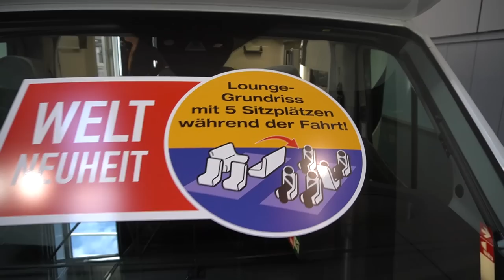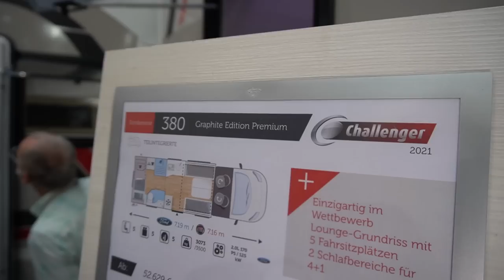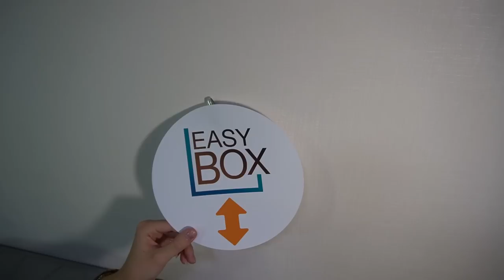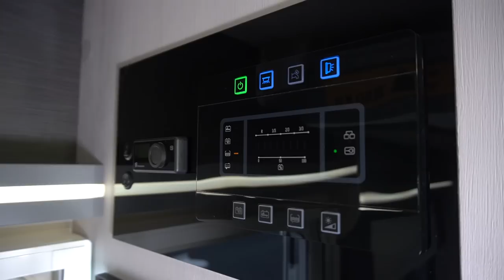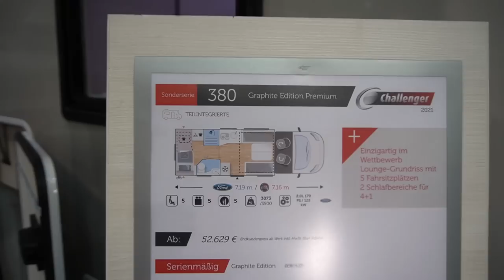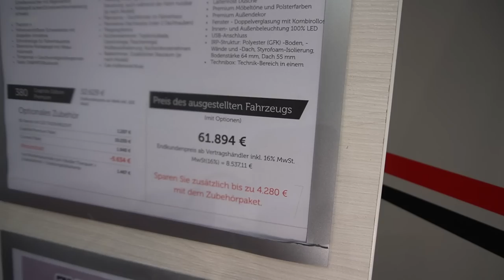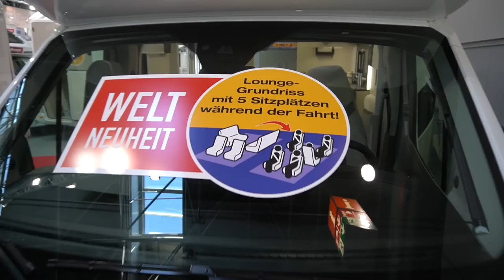2 x Hubbett im Wohnmobil: Challenger 2021 380 Graphite Edition Premium 2021. Caravan Salon 2020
Wohnmobil 2021 Camping 2021: Wohnmobil 2021 Camping 2021: Wohnmobil 2021 Camping 2021: Wohnmobil 2021 Camping 2021: Wohnmobil 2021 Camping 2021: Wohnmobil 2021 Camping 2021: Wohnmobil 2021 Camping 2021: Wohnmobil 2021 Camping 2021: Wohnmobil 2021 Camping 2021: Wohnmobil 2021 Camping 2021: 6-Gang- Automatikgetriebe
Luxus-Armaturenbrett
Lichtautomatik und Automatischer Scheibenwischer mit Regensensor
Nebelscheinwerfer
Fahrerhausverdunkelung
Luxus-Aufbautür mit Fenster und zwei Sicherheitsschlössern, Zentralverriegelung Fahrerhaus/Wohnraum
Garderobe am Eingang (je nach Modell)
Premium-Matratze
Dachhaube mit Ventilator im Heckzimmer
Indirekte Beleuchtung im Küchenfensterrahmen
Zusätzliche LED Beleuchtung
Gemütliche Kissen
Lattenrost Dusche
Premium Möbeltöne und Polsterfarben
Premium Außendekor